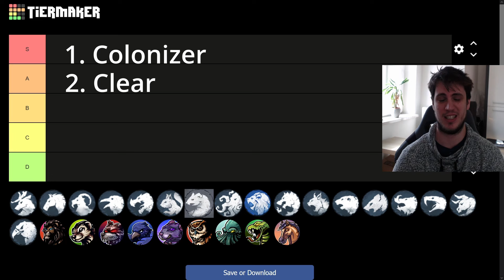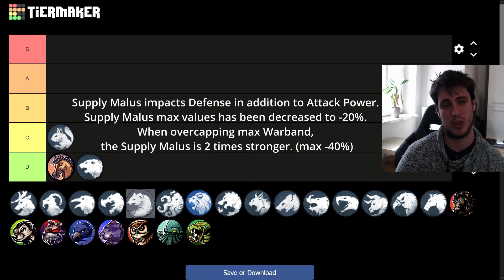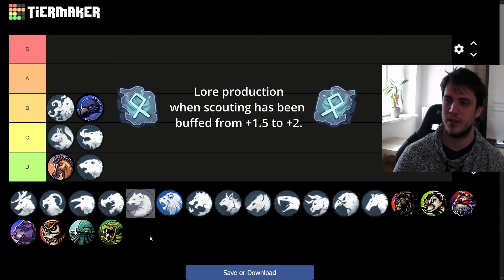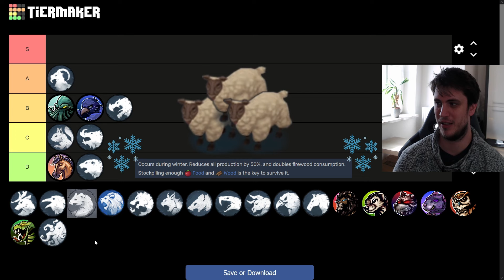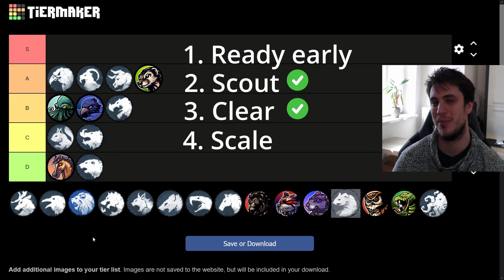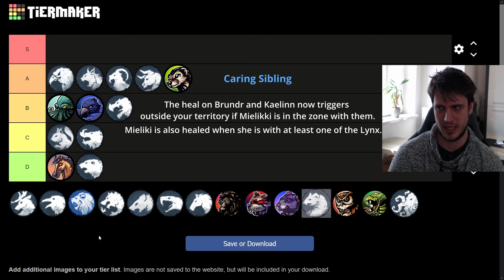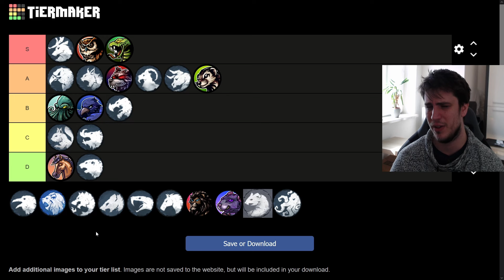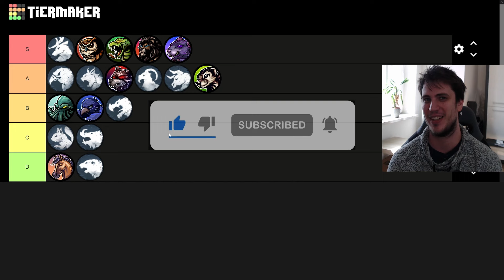NORTHGARD TIER LIST 2024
The new tier list for 3v3 teamgames, the most popular multiplayer game mode for Northgard.
0:00 Intro
0:07 Introduction
0:49 Horse
1:22 Bear
1:53 Squirrel
2:33 Boar
3:21 Kraken
4:10 Raven
5:04 Dragon
6:00 Goat
7:03 Ox
7:51 Stoat
9:03 Eagle
10:02 Lynx
10:35 Wolf
11:29 Stag
12:00 Owl
12:45 Snake
13:17 Lion and Rat
13:25 S-Tier summary
14:50 Thanks for watching!
15:09 Outro